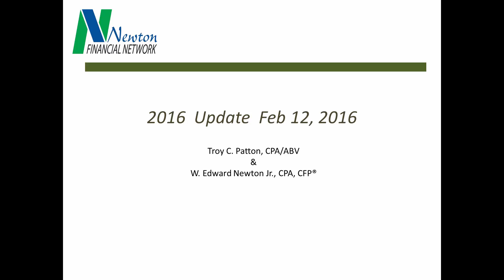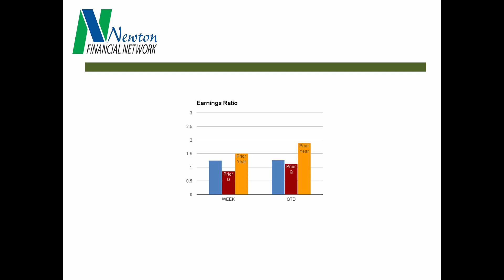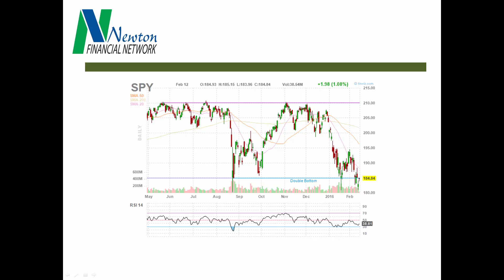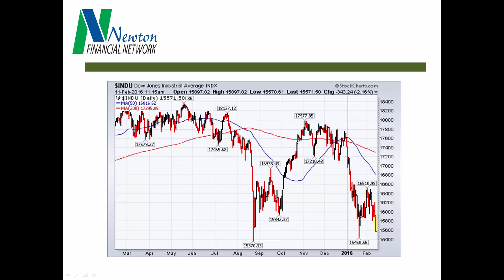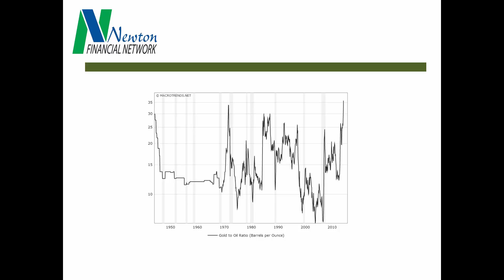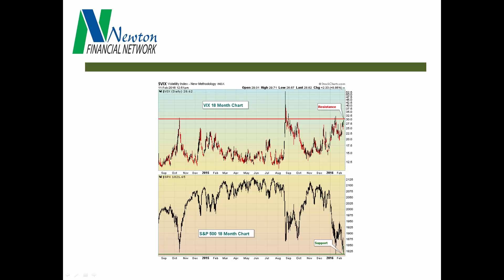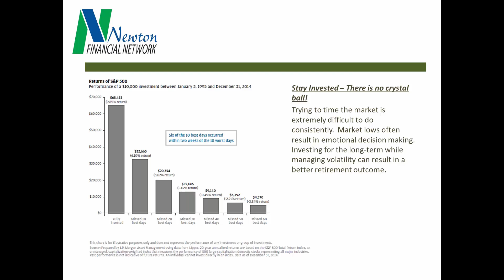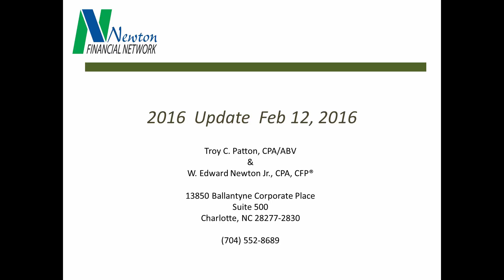Newton Financial Network Market Update - Feb. 12, 2016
Welcome to the Newton Financial Network Market Update - Feb. 12, 2016 with Ed Newton, CFP and Troy Patton, CPA/ABV and Portfolio Manager for the Newton Financial Network.  For more information please go to: